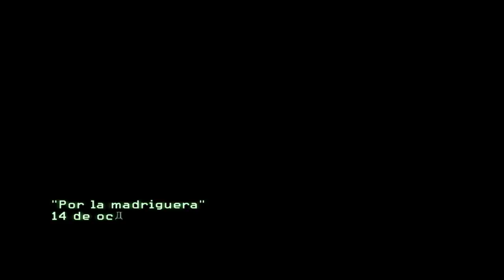Call of Duty: Modern Warfare 3 - Por la Madriguera - Misión 15 - Español - PC - HD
Campaña
ACTO III
Misión # 15:
POR LA MADRIGUERA

Personaje Jugable: Yuri
Desarrollo: Rusia

 Inmediatamente, Sandman contacta a Price y logran rastrear a Alena, quién esta retenida junto a su padre en una mina en Siberia. La Delta Force a excepción de "Frost" y lo que queda de la Task Force 141, asaltan la mina y logran rescatar tanto al presidente como a su hija momentos antes de que le sacarán los códigos de lanzamiento. Sin embargo antes de llegar al punto de extracción, Yuri es herido y Sandman, junto a Grinch y Truck le cubren hasta llegar al helicóptero. Este despega sin el equipo Metal quienes son abatidos por los Ultranacionalistas.